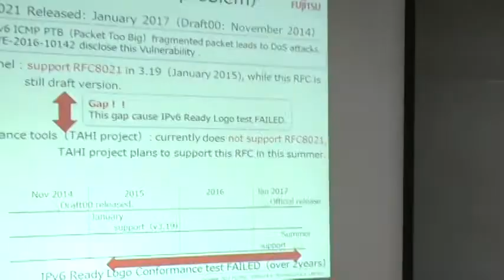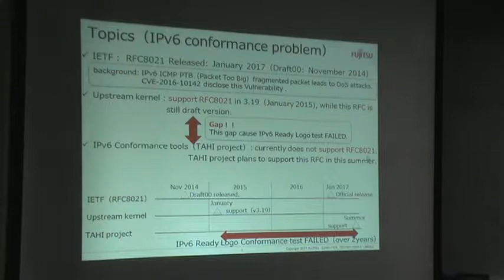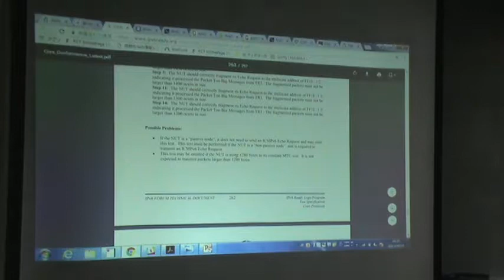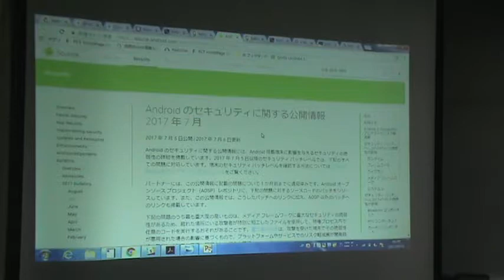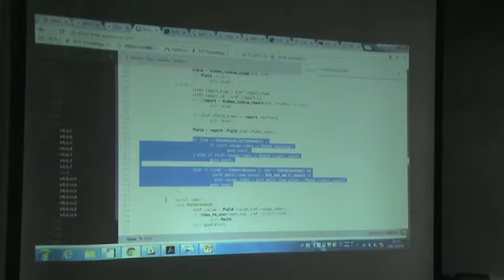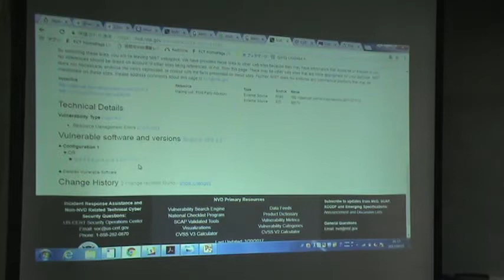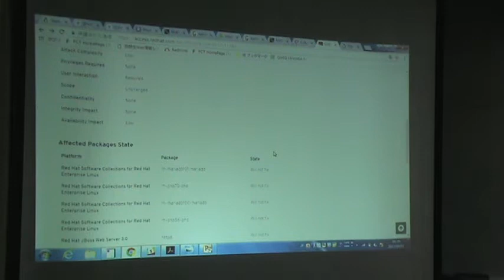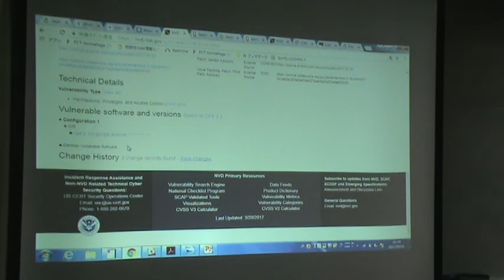JJAM 62 6